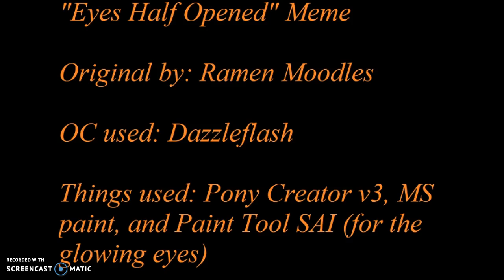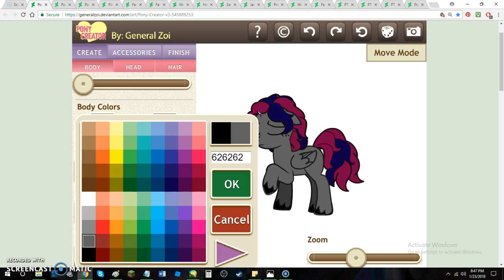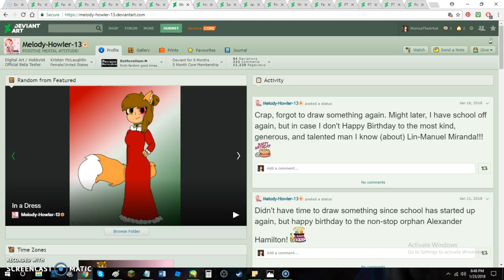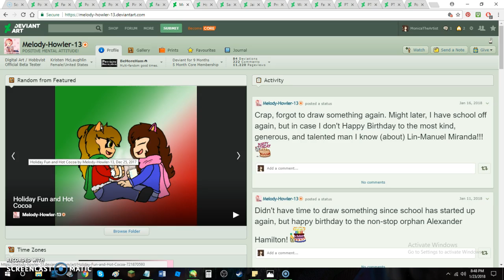"Eyes Half Opened" Meme [READ DESC, PLEASE!]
ORIGINAL MEME IS BY RAMEN MOODLES! Oc used is Dazzleflash, I used Pony Creator v3, Ms paint, and Paint Tool SAI to create this. DON'T HATE ME IT'S MY FIRST MEEEEEEEEMMMMMMMMMEEEEEEEE!